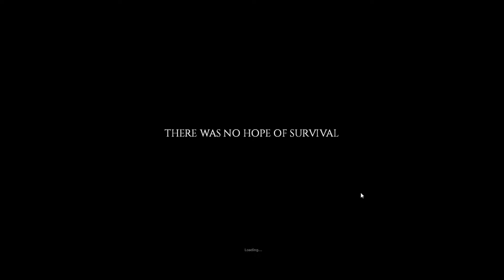Project Zomboid - George Pyle Farming and Barricading New Home[build41]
George Pylo wakes up in to the living nightmare. Everyone at his home town Rosewood has turned to flesh eating monsters. George don't know where they came or why. He's tries to stabilize his life and start to looking for what has happened. Only thing that helps him survive is that he just watched Return of the Living dead on tv.